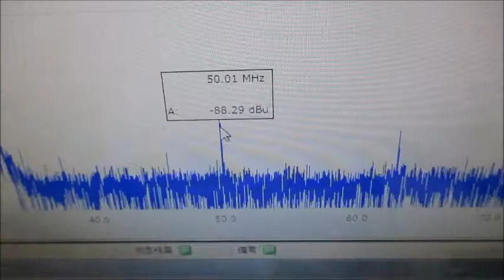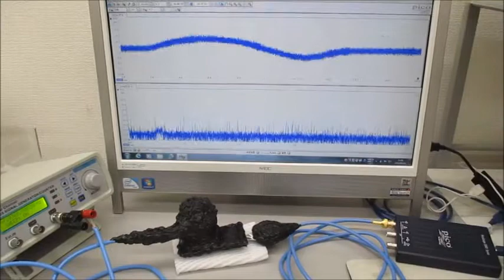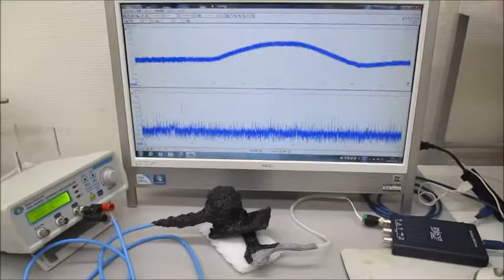超音波プローブ（発振型、測定型、共振型、非線形型）の製造技術